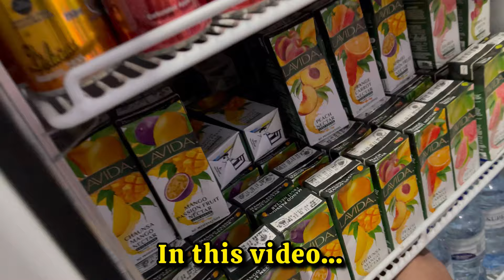Hina Ka Kia Bora Haal || Sara Face Kharab Kar Dia || Hina Asif